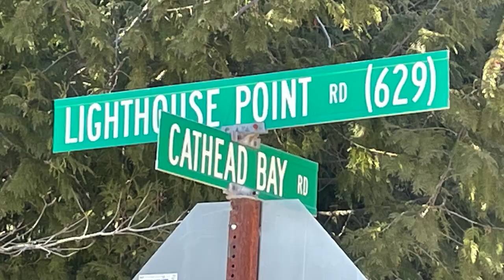Secluded 37-Acre Land for Sale in Northport, MI Near Leelanau State Park & Grand Traverse Lighthouse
Welcome to a unique Traverse City real estate opportunity! Join Sandra Scott, a dedicated full-service realtor, as we explore a breathtaking 37-acre property near Leelanau State Park and the historic Grand Traverse Lighthouse.

Perfect for those seeking privacy and natural beauty in Northern Michigan. Don't miss out on this rare piece of land, surrounded by state land and with access to Lake Michigan via North Cathead Bay Drive. Discover the charm of Leelanau County and why it's a top choice for homebuyers and nature enthusiasts.

For personalized assistance with your real estate needs in Traverse City, Leelanau County, and Benzie County, reach out to Sander Scott at Net Real Estate.

▬ Need Expert Advice? ▬▬▬▬▬▬▬▬▬▬

If you enjoyed this video and want to stay updated on the latest properties in the Traverse City area, make sure to hit the like button, subscribe to the channel, and ring the notification bell. Your dream home awaits! @LivingTC